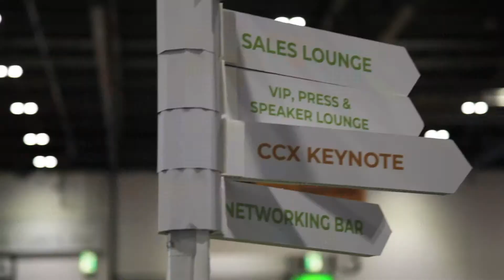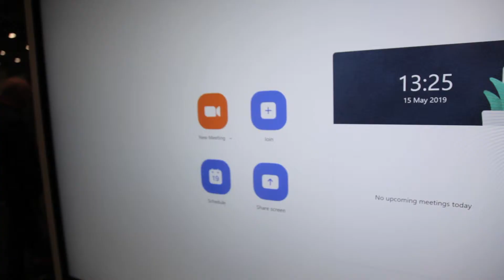Huddly Explains the artificial intelligent function of the Huddly IQ camera.